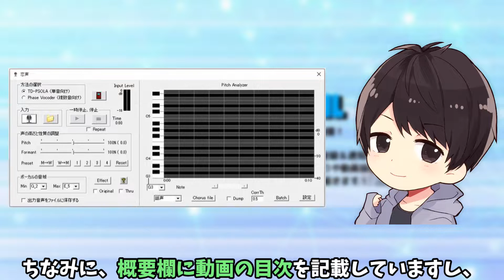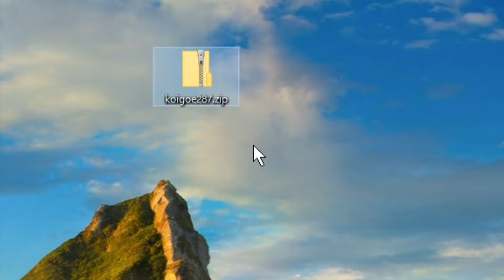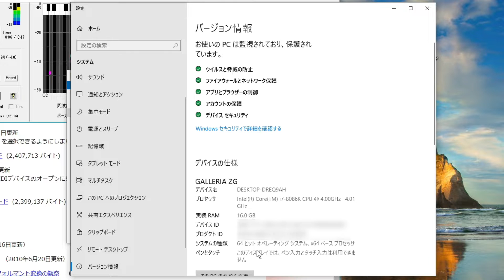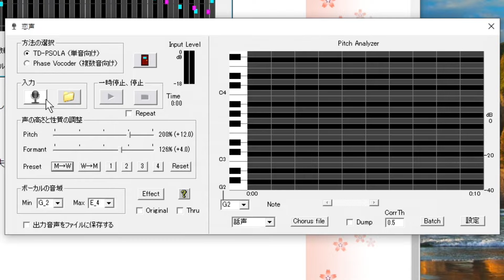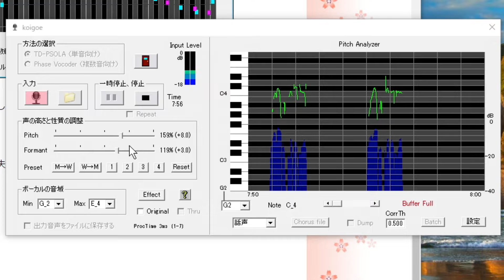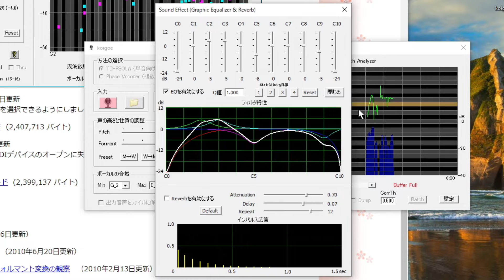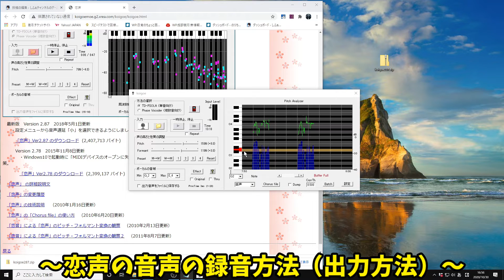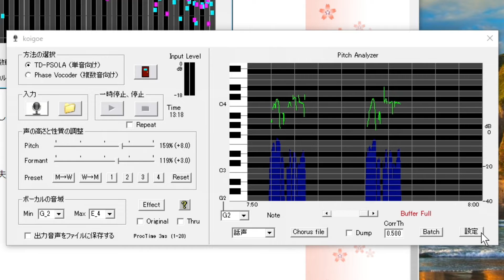恋声の使い方！ダウンロード＆インストール方法や男声女声設定も解説！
この動画は恋声というボイスチェンジャーアプリの使い方を解説した動画になります。

恋声は全ての機能を無料で利用することができ、これを使えば男性が女性の声に、女性が男性の声に変換して出力する事ができるようになっています。

自分自身、女声を出せるように練習はしましたが、約1週間程度では完全マスターすることはできませんでした…

元々声が高い男性の方なら女声を出す事は比較的に簡単かと思いますが、自分みたいな普通の声が低くてエッジボイスも入っていると中々大変なので注意してください。

コメント欄でも質問を受け付けていますし、ブログの方でもこの動画と同じ内容を解説しています。（具体的じゃない・意味が分からない質問はスルーします）

この動画で紹介している各リンク

🔽恋声の音声でOBSを使って録画する方法

✅私の使用しているゲーミングデバイス（Geartics）

【動画目次】
00:00 挨拶＆動画内容の説明
00:38 恋声のダウンロード＆インストール方法
02:30 恋声の初期設定方法
03:12 恋声を使って男性の声や女性の声に変化させる方法
05:46 理想の声にならない場合は？
06:47 恋声の音声の録音方法（出力方法）
07:45 動画まとめ

他の人の動画で参考になる動画

○イコライザー参考リンク

○女性の声の出し方参考リンク